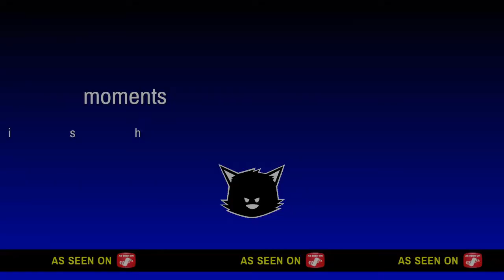Rainbow six siege random moments